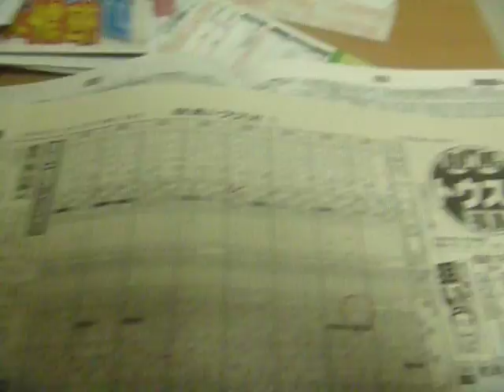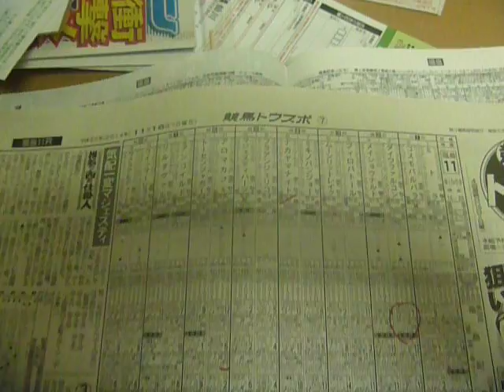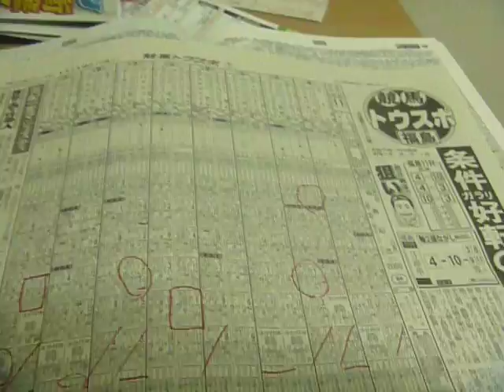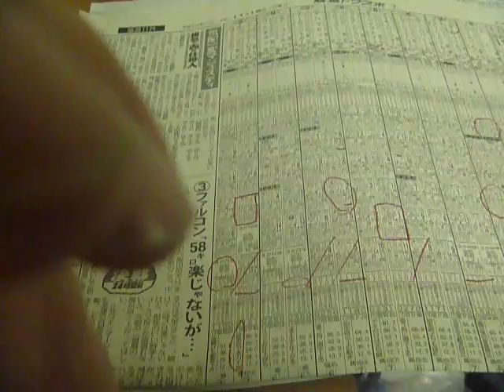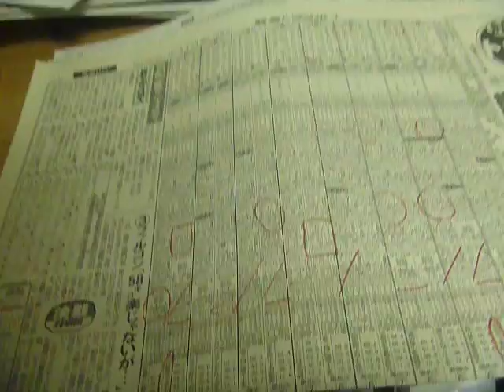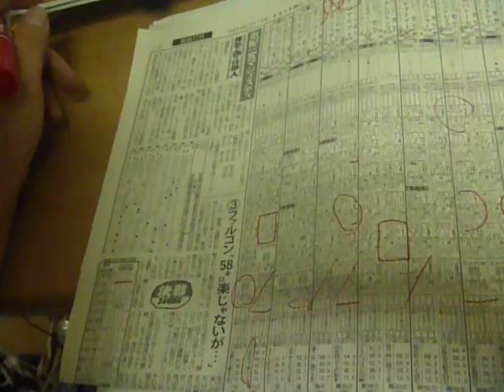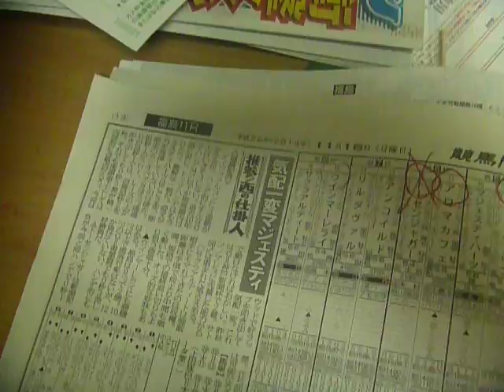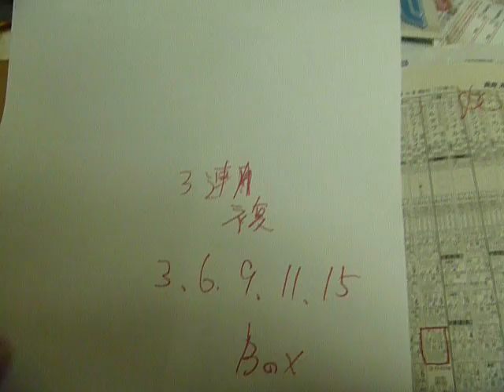【Y氏の馬券】11/16福島11R第50回福島記念GⅢ【競馬予想 2014】racing prediction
2014年11月16日福島競馬場で行われる福島記念の予想です！
ダイワファルコン同一重賞3連覇なるか？
Yの予想はこちら・・・・